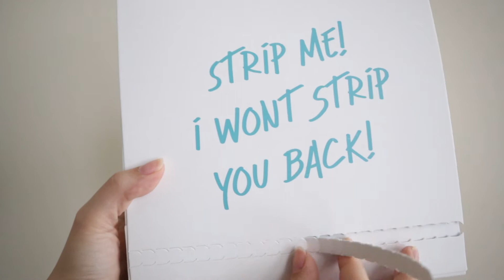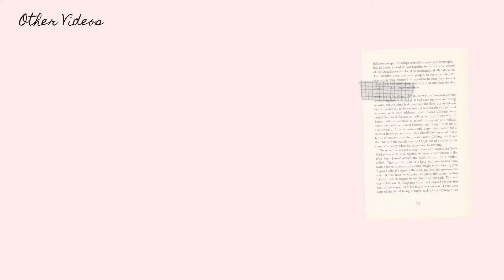Reveal my own skincare!! SKINOURU Foaming Cera Cleanser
Here I share my own skincare line , SKINOURU :)
So excited to share this product to you guys.
I hope you enjoy my product as much I do.